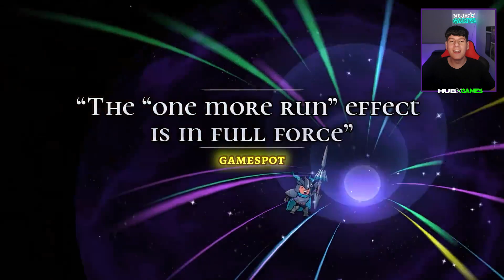ROGUE LEGACY 2 - O MELHOR JOGO ROGUELIKE DISPONÍVEL NA PS PLUS | HUB Games - Caça ao Tesouro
Rogue Legacy 2 é o melhor roguelike na biblioteca da PS Plus e nesse vídeo vamos conferir o porque jogando a primeira hora do jogo!

Aqui no HUB Games você fica por dentro do que acontece no mundo de jogos com conteúdos que fazem a diferença no seu dia!

Quer um lugar seguro onde você pode encontrar pessoas para jogar junto, conversar e se sentir amado?

Venha fazer parte da nossa comunidade!